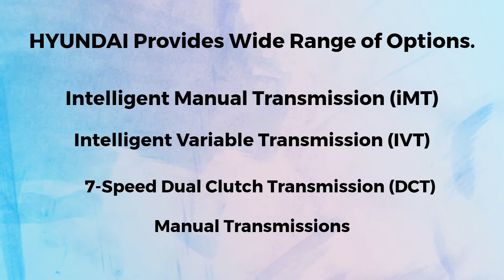KUN HYUNDAI | The all-new i20, a Masterpiece of Human Centric Engineering.